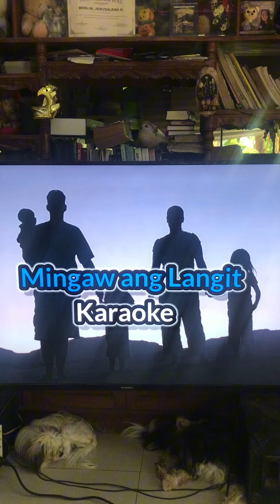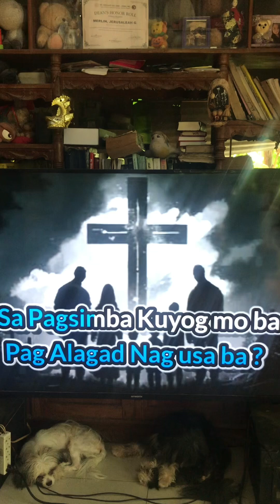Mingaw ang langit composed by Rex APA sung by Sheveruj singers cover by mama Gen